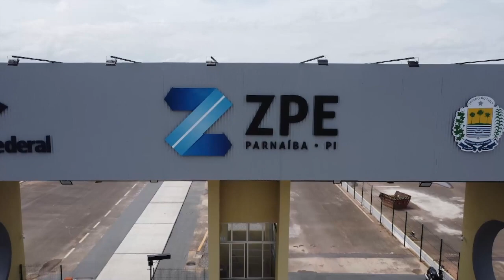Cursos do Senac revelam histórias de superação